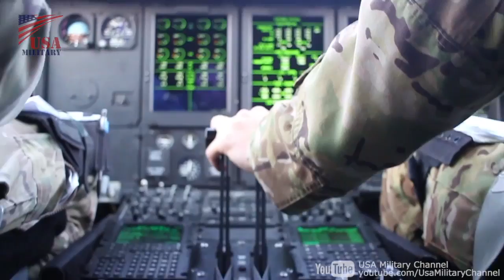米軍特殊部隊のパラシュート降下 / 空挺作戦演習 (グリーンベレー･ナイトストーカーズなど)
アメリカ軍の特殊作戦部隊の陸軍･第10特殊部隊グループ(グリーンベレー)、陸軍･第160特殊作戦航空連隊(ナイトストーカーズ)、空軍･第352特殊作戦航空団などが参加した、2017年4月11日スウェーデンでの空挺作戦演習。

東京ナイト･ジャンプ！特殊作戦SEREスペシャリストが横田基地上空からパラシュート降下

U.S. Special Operations Forces with Army 10th Special Forces Group (Green Berets), Army 160th Special Operations Aviation Regiment (Night Stalkers) and Air Force 352d Special Operations Wing during airborne operations exercise on April 11, 2017 in Sweden.